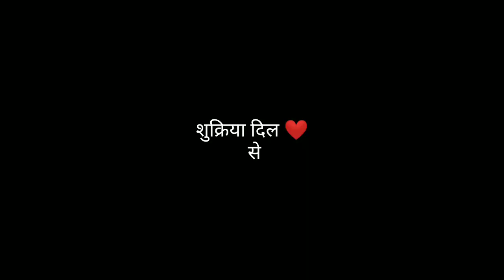Ye sb dekh ke bhut khushi hue || etni khushi haaye 😍